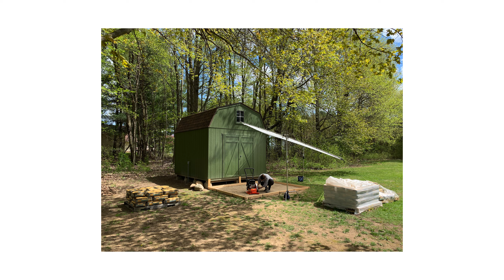Brush Hogging in the Heat of Summer | CountyLine 5 ft. Rotary Cutter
In this video test out a new our new CountyLine brush hog on our antique Ford 4000 tractor. We mow tall grass in a large field and test out mulching/shredding some large autumn olive bushes.

Camera Gear Used in Video:
Canon C70
Canon EOS R
Canon 16-35mm
Canon 85mm
Canon 100mm

MB01XOXFYWNTPFL